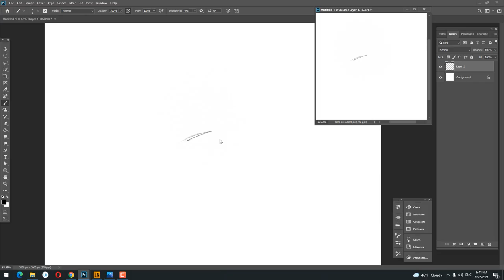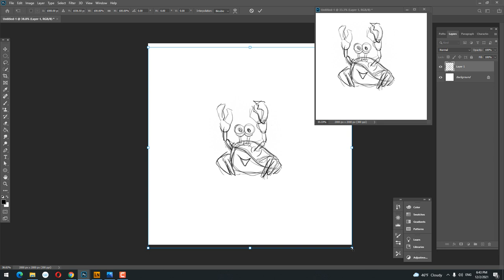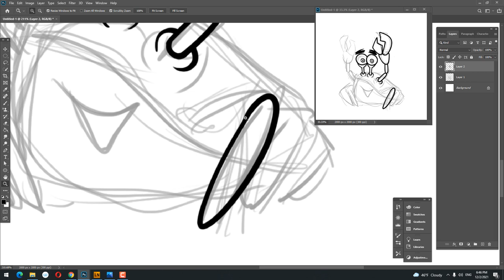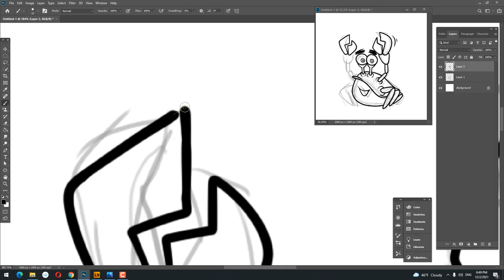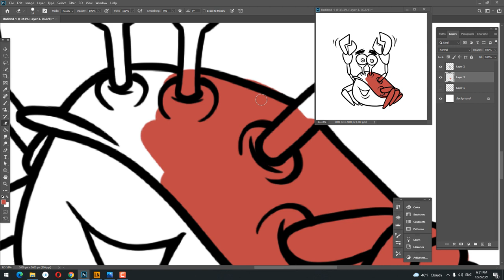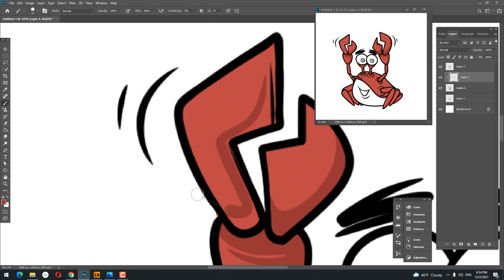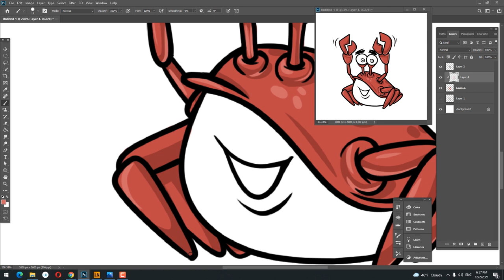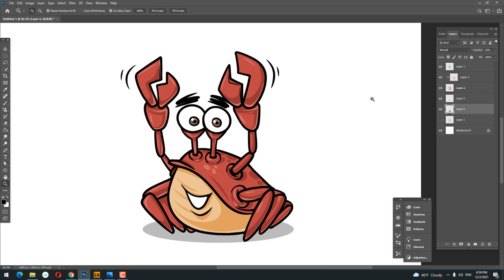How to Draw a Crab Character in Adobe Photoshop